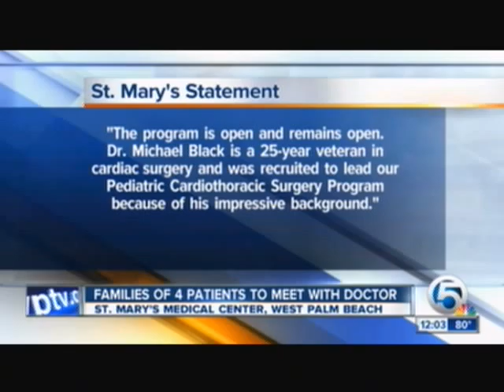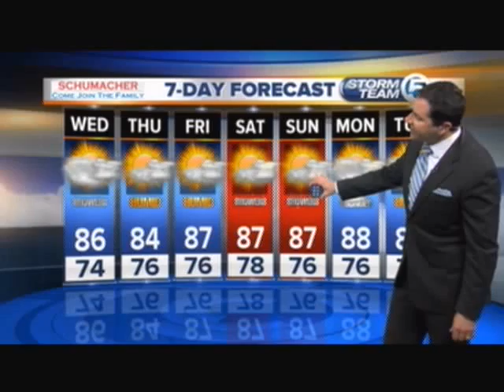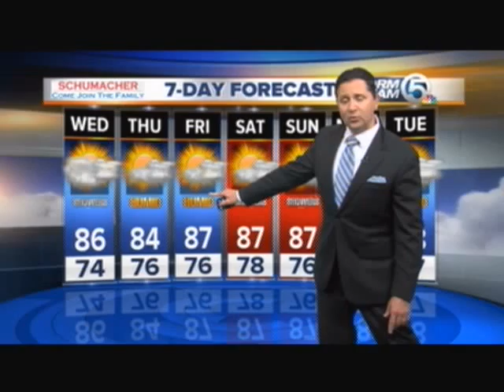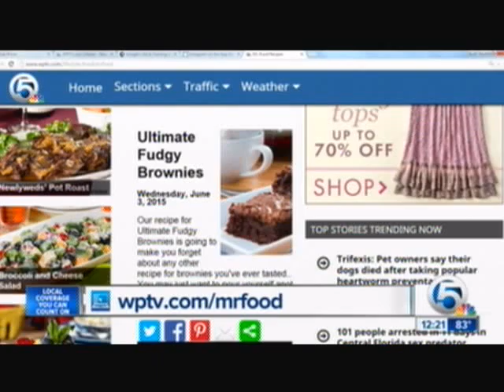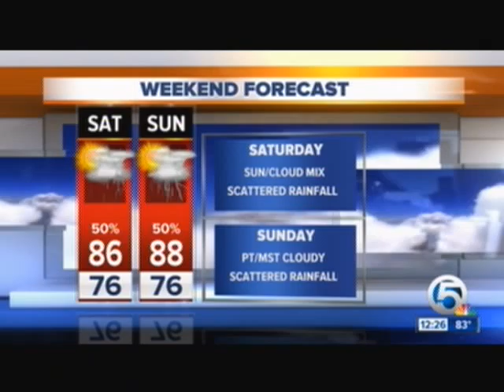TV #2 6 3 15